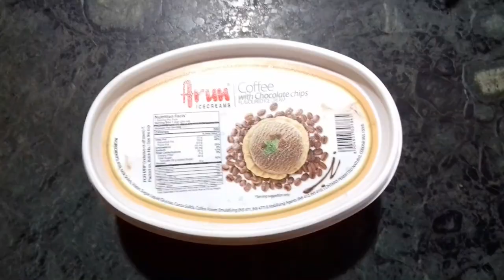Chocolate Ice Cream | Ice Cream Recipes | home made ice cream | lockdown recipe | cooking vines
Chocolate Ice Cream | Ice Cream Recipes | home made ice cream | lockdown recipe | cooking vines | make this summer more special by making ice cream  at home with this simple recipe and keep supporting us by subscribing our channel and following our  pages on socila media platforms link given below